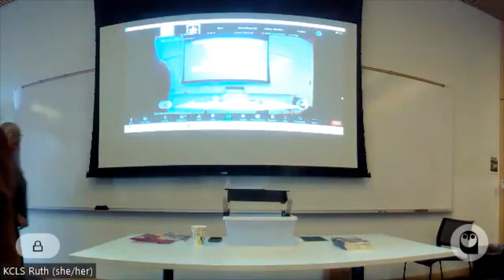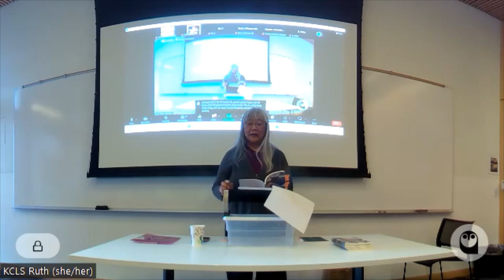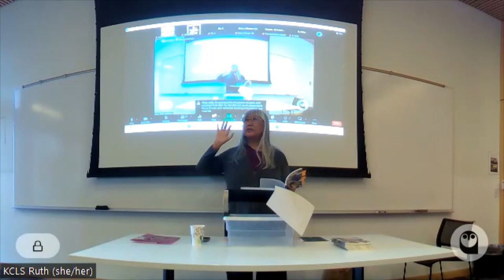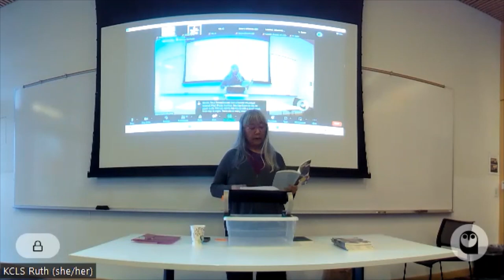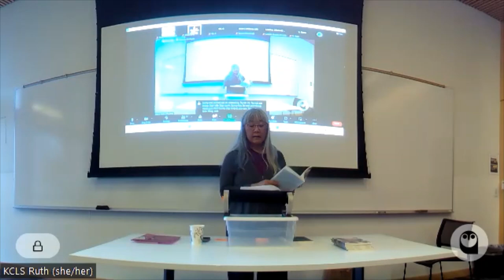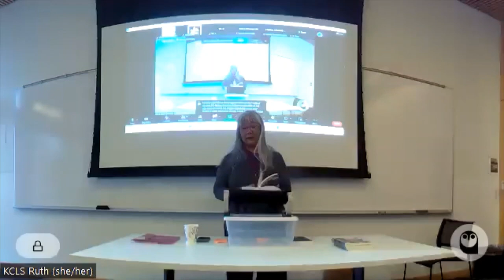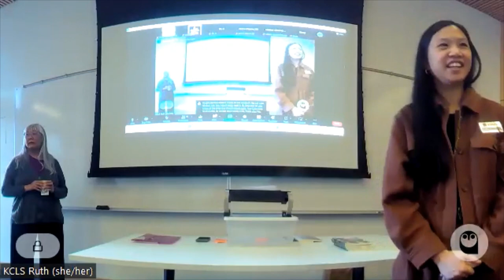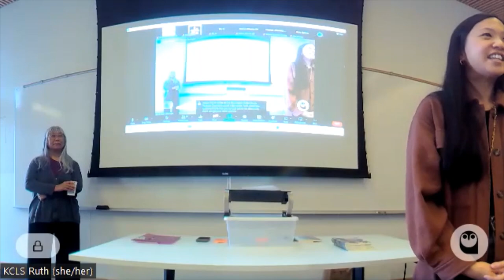2022 Washington State Book Award for Poetry Winner Sharon Hashimoto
Sharon Hashimoto in-person at the KCLS Tukwila Branch and streaming live via Zoom, April 8, 2 p.m.